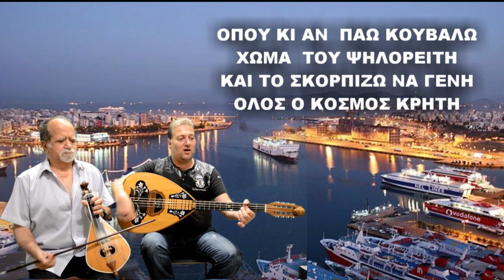ΘΑ ΤΗΝΕ ΚΑΨΩ ΤΗ ΚΑΡΔΙΑ ΣΥΡΤΟΣ ΛΥΡΑ ΜΑΝ ΚΛΑΔΟΣ ΜΑΝ ΠΛΥΜΑΚΗΣ ΣΤΟ ΠΕΙΡΑΙΑ